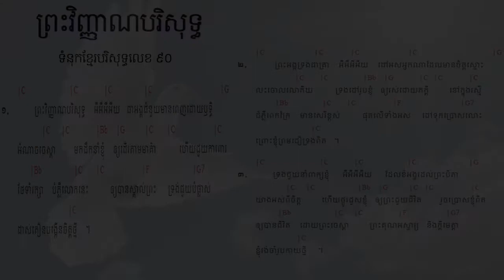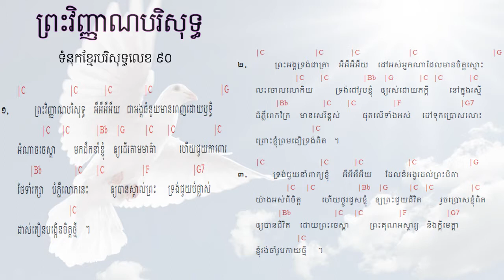90. ព្រះវិញ្ញាណបរិសុទ្ធ ទំនុកខ្មែរបរិសុទ្ធលេខ ៩០ |​​ Khmer Christian Worship Song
90. ព្រះវិញ្ញាណបរិសុទ្ធ ទំនុកខ្មែរបរិសុទ្ធលេខ ៩០ |​​ Khmer Christian Worship Song
89. សូមព្រះវិញ្ញាណសណ្ឋិត ទំនុកខ្មែរបរិសុទ្ធលេខ 89 |​​ Khmer Christian Worship Song
87. ដោយព្រះវិញ្ញាណទ្រង់   By Your Holy Spirit ទំនុកខ្មែរបរិសុទ្ធ ៨៧ |​​ Lyrics and chord
86. ខ្ញុំរស់ដោយសារព្រះគុណ   I live by Grace ទំនុកខ្មែរបរិសុទ្ធ ៨៦ |​​ Lyrics and chord
85. ដោយព្រោះទ្រង់សណ្ឌិត   Because He lives in me ទំនុកខ្មែរបរិសុទ្ធ ៨៥ |​​ Lyrics and chord
84. ព្រះគុណទ្រង់ផ្តល់ Grace that God provides ទំនុកខ្មែរបរិសុទ្ធ ៨៤ |​​ Lyrics and chord
83. ឳព្រះវិញ្ញាណដ៏មានព្រះពរ   The blessed Holy Spirit ទំនុកខ្មែរបរិសុទ្ធ ៨៣​ |​​ Lyrics and chord
82. ព្រះវិញ្ញាណនៃសេចក្តីពិត   The spirit of truth ទំនុកខ្មែរបរិសុទ្ធ ៨២​ |​​ Lyrics and chord
81. ទ្រង់នឹងតាំងយើង He will enthrone us ទំនុកខ្មែរបរិសុទ្ធ ៨១ |​​ Lyrics and chord
80. ព្រះគ្រីស្តជាព្រះលើទាំងអស់ Christ is God of All ទំនុកខ្មែរបរិសុទ្ធ ៨០ |​​ Lyrics and chord
79. ព្រះគ្រីស្ទតាំងរាជ្យ Christ will establish His throne ទំនុកខ្មែរបរិសុទ្ធ ៧៩ |​​ Lyrics and chord
78. ព្រះអម្ចាស់គ្រងរាជ្យលើទាំងអស់  ទំនុកខ្មែរបរិសុទ្ធ ៧៨ |​​ Lyrics and chord
77. ពេលទ្រង់តាំងរាជ្យ​  He will reign ទំនុកខ្មែរបរិសុទ្ធ ៧៧ |​​ Lyrics and chord
76.  ព្រះអង្គស្រឡាញ់មិនបោះបង់​   His Unforsaken Love ទំនុកខ្មែរបរិសុទ្ធ ៧៦ |​​ Lyrics and chord
75. ព្រះគ្រីស្ទស្រឡាញ់ ​  For Christ Loves Us ទំនុកខ្មែរបរិសុទ្ធ ៧៥ |​​ Khmer Christian Worship Song
74. គឺដើម្បីយើង  ទំនុកខ្មែរបរិសុទ្ធ ៧៤​​ Khmer Christian Worship Song
73. ខ្ញុំដឹងប្រាកដ    I Know for Sure ទំនុកខ្មែរបរិសុទ្ធ ៧៣ | Khmer Christian song
72.  ខ្ញុំឃើញព្រះយេស៊ូជាក់  I saw Jesus, the Redeemer ទំនុកខ្មែរបរិសុទ្ធ ៧២ | Khmer Christian song
71  ខ្ញុំជឿថាព្រគ្រិស្តជាព្រះបុត្រា I Believe that Christ is the Son of God ទំនុកខ្មែរបរិសុទ្ធ ៧១
70. ទន្ទឹងចាំផ្លូវព្រះអង្គយាងមក ទំនុកខ្មែរបរិសុទ្ធ ៧០ |  Lyrics with chord
69  ព្រះគ្រីស្ទសង្រ្គោះលោក ទំនុកខ្មែរបរិសុទ្ធ ៦៩ |  Lyrics with chord
68  អង្គណាមួយ - Who is He ទំនុកខ្មែរបរិសុទ្ធ ៦៧ |  Lyrics with chord
67.  ព្រះគ្រិស្តទ្រង់រស់នៅ  Christ is Living ទំនុកខ្មែរបរិសុទ្ធ ៦៧ |  Lyrics with chord
66.   ព្រះគ្រិស្តបានមកដើម្បីស្វែងរក  Christ Came to Save នុកខ្មែរបរិសុទ្ធ ៦៦  |  Lyrics with chord
65. ព្រោះក្តីស្រឡាញ់​ ទំនុកខ្មែរបរិសុទ្ធ ៦៥  |  Lyrics with chord
64  ទទួលជឿព្រះអង្គចុះ   Believe in the Lord​ ទំនុកខ្មែរបរិសុទ្ធ ៦៤​ |  Lyrics with chord
63. ទ្រង់មកប្រោសលោះ​ ទំនុកខ្មែរបរិសុទ្ធ ៦៣​ |  Lyrics with chord
62  ​​​​សុរិយារះហើយ   The Sun is Rising​ ទំនុកខ្មែរបរិសុទ្ធ ៦២​ |  Lyrics with chord
61. ដោយព្រោះទ្រង់រស់    Because He Lives ទំនុកខ្មែរបរិសុទ្ធ ៦១  |  Lyrics with chord
60. ថ្ងៃទ្រង់រស់វិញ ទំនុកខ្មែរបរិសុទ្ធ ៦០  |  Lyrics with chord
59. ទ្រង់រស់នៅសព្វថ្ងៃ ទំនុកខ្មែរបរិសុទ្ធ ៥៩ | He is Alive Holy Khmer Praising Song #59
58. ហាលេលូយ៉ាទ្រង់រស់ឡើងវិញ Hallelujah, He is Risen ទំនុកខ្មែរបរិសុទ្ធ ៥៨ |  -Lyrics with chord
57. ព្រះដ៏ប្រោសលោះទ្រង់រស់វិញ ទំនុកខ្មែរបរិសុទ្ធ ៥៧ |The Redeemer is risen​  -Lyrics with chord
56  ព្រះយេស៊ូវទ្រង់រស់ឡើងវិញពិត ទំនុកខ្មែរបរិសុទ្ធ ៥៦​  Lyrics  chord | Khmer Christian song
55. នៅកាល់វ៉ារី ទំនុកខ្មែរបរិសុទ្ធ ៥៥​  Lyrics  chord | Khmer Christian song
54. ព្រះគ្រីស្ទទ្រង់រស់ ទំនុកខ្មែរបរិសុទ្ធ ៥៤​ Lyrics  chord | Khmer Christian song
53. ទ្រង់ស៊ូលោះខ្ញុំនៅត្រង់ភ្នំកាល់វ៉ារី ទំនុកខ្មែរបរិសុទ្ធ ៥៣​ Lyrics  chord | Khmer Christian song
52. ថ្ងៃសុក្រព្រះគ្រីស្តសុគត​ ទំនុកខ្មែរបរិសុទ្ធលេខ ៥២​ Lyrics with chord | Khmer Christian song
51. ទ្រង់ប្តូរដោយស្រឡាញ់ ទំនុកខ្មែរបរិសុទ្ធលេខ ៥១ Lyrics with chord | Khmer Christian music
50. នៅលើឈើឆ្កាង ទំនុកខ្មែរបរិសុទ្ធលេខ​ ៥០​ Lyrics with chord | Khmer Christian music
49. នៅត្រង់ឈើឆ្កាង​​ ទំនុកខ្មែរបរិសុទ្ធលេខ​ ៤៩ Lyrics with Chord | Khmer Christian music
48. ទ្រង់ខំតាមរកខ្ញុំ   ទំនុកខ្មែរបរិសុទ្ធលេខ ៤៨​ Lyrics with chord | Khmer Christian song
47. ទារកតូចអើយ   ទំនុកខ្មែរបរិសុទ្ធលេខ ៤៧ Lyrics with Chord | Khmer Christian song
46. អរព្រះគុណព្រះសង្គ្រោះ  ទំនុកខ្មែរបរិសុទ្ធលេខ ៤៦ Lyrics with Chord | Khmer Christian music
45. ហោរាពីទិសខាងកើត  ទំនុកខ្មែរបរិសុទ្ធ ៤៥ Lyrics with chord | Khmer Christian song
44. ចូរយើងទៅបេថ្លេហិម   ទំនុកខ្មែរបរិសុទ្ធលេខ ៤៤ Lyrics with Chord | Khmer Christian music
42. រាត្រីណូអែល  ទំនុកខ្មែរបរិសុទ្ធលេខ ៤២ Lyrics with chord | Khmer Christian song
41. សូមទ្រង់ផ្ទុំលក់ដោយសុខសាន្ដ   ទំនុកខ្មែរបរិសុទ្ធលេខ ៤១ Lyrics with Chord | Khmer Christian music
40. ស័ព្ទទេវតាច្រៀងជូនពរ  ទំនុកខ្មែរបរិសុទ្ធលេខ ៤០ Lyrics | Khmer Christian music
37. ទ្រង់លះសិរីល្អ ទំនុកខ្មែរបរិសុទ្ធលេខ ៣៧​ Lyrics | Khmer Christian music
36. រកគ្មានដូចទ្រង់   ទំនុកខ្មែរបរិសុទ្ធលេខ ៣៦ Lyric | Khmer Christian song
35. កាលណាខ្ញុំច្រៀងពីព្រះយេស៊ូ   ទំនុកខ្មែរបរិសុទ្ធលេខ ៣៥  | Khmer Christian Song
34. ចម្រៀងនៃពួកឋានសួគ៍   ទំនុកខ្មែរបរិសុទ្ធលេខ ៣៤ Lyric | Khmer Christian Music
33. ទ្រង់វិសេសណាស់ដល់ខ្ញុំ ទំនុកខ្មែរបរិសុទ្ធលេខ ៣៣ Lyric | Khmer Christian Music
33. ទ្រង់វិសេសណាស់ដល់ខ្ញុំ ទំនុកខ្មែរបរិសុទ្ធលេខ ៣៣ Lyric | Khmer Christian Music
32. ឱ!សេចក្ដីស្រឡាញ់របស់ព្រះ  ទំនុកខ្មែរបរិសុទ្ធលេខ ៣២ Lyrics | Khmer Christian Song